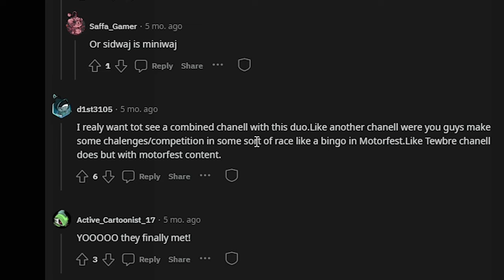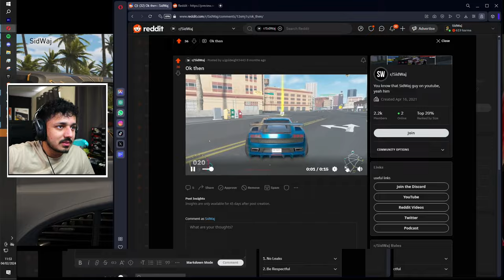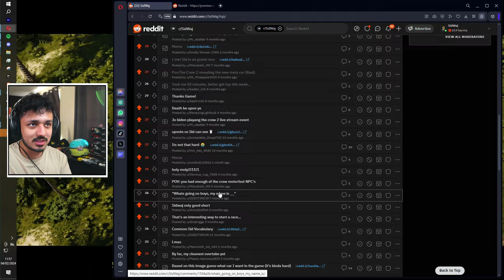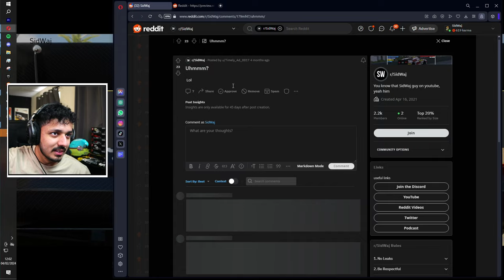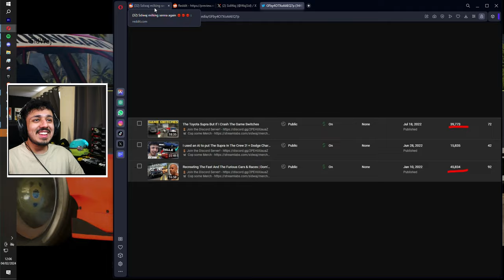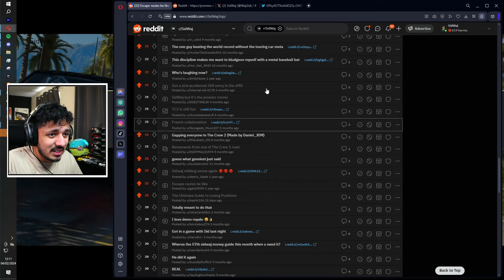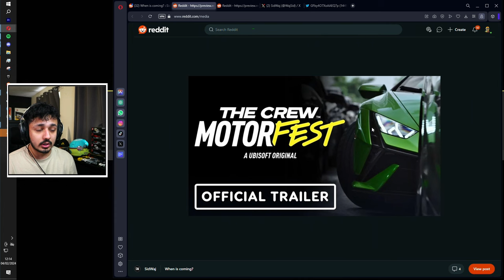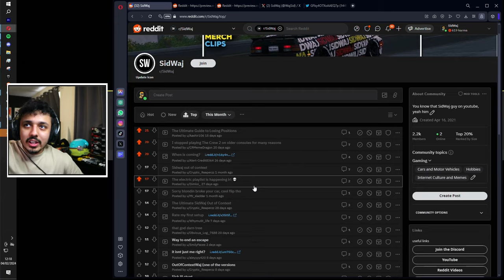Motorfest Is Unplayable On These Consoles... | SidWaj Reddit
In This one, Beddit on the Reddit